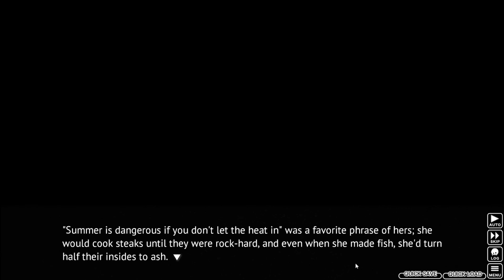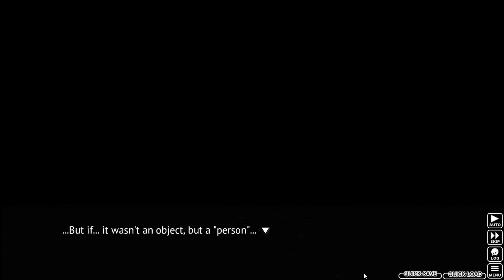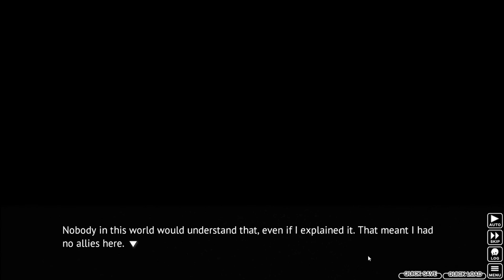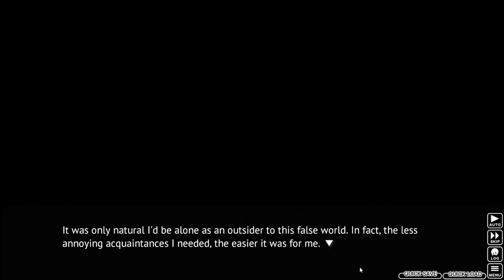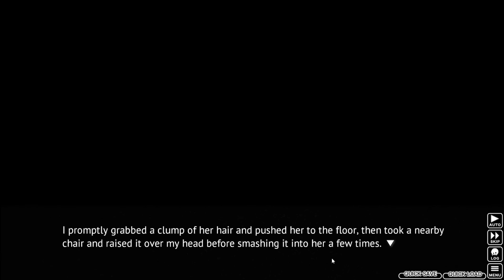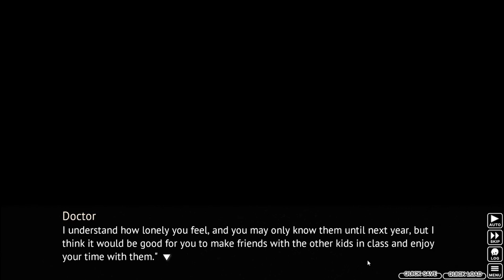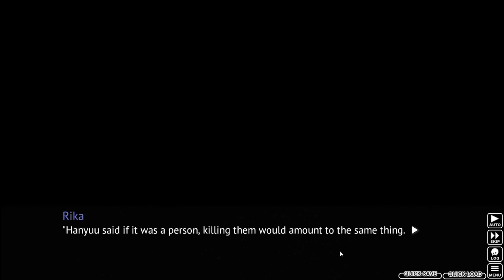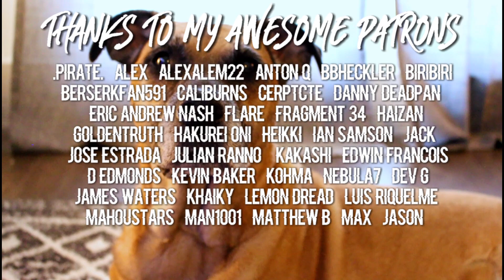SATOKO THE BULLY | Higurashi: When They Cry Rei [PT 2]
Rika learns that this Hinamizawa is lonelier than ever as she seemingly has no allies and her only friend Hanyuu is unable to reach her unless Rika finds the world's Fragment-which might require her to murder someone to obtain it.